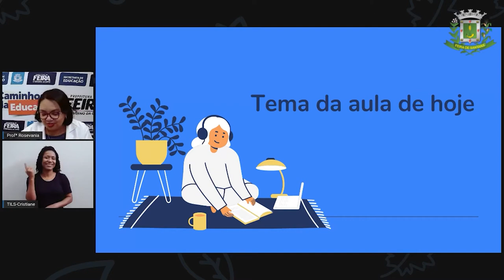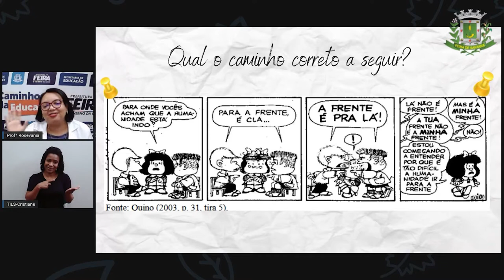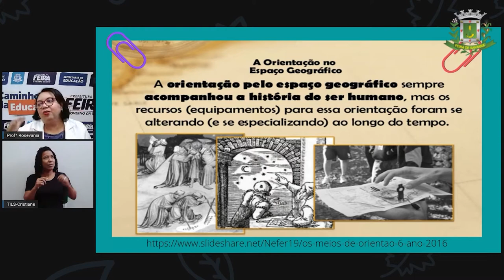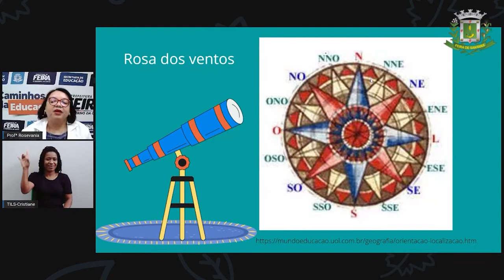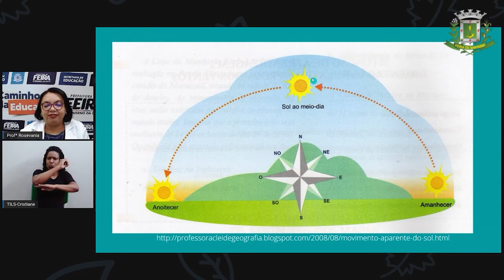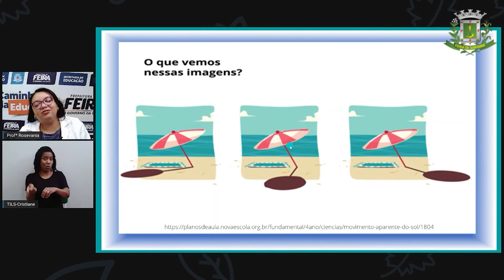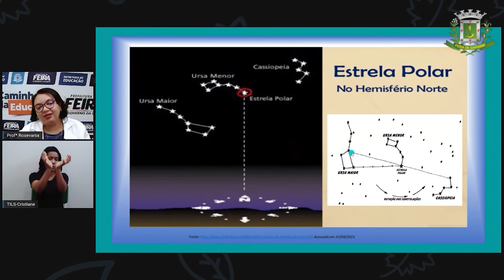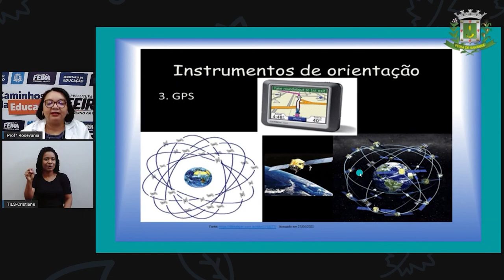6ºANO Aula 06 Profª Rosevania Santos Geografia Orientação no Espaço Geográfico